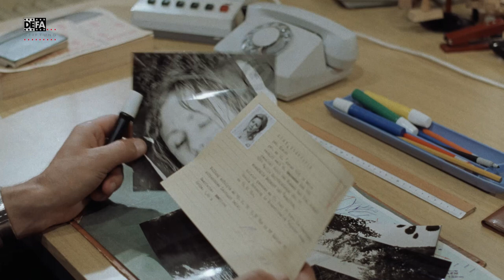Für Mord kein Beweis - DEFA-Trailer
Trailer zum DEFA-Spielfilm "Für Mord kein Beweis" (1978) von Konrad Petzold.

Filmdetails:
Regie: Konrad Petzold
Drehbuch: Konrad Petzold
Kamera: Erich Gusko
Schnitt: Siegfried Hönicke
Komponist: Karl-Ernst Sasse
Darsteller: Winfried Glatzeder (Hauptmann Lohm), Horst Schulze (Zinn), Peter Bause (Leutnant Gallig), Wolfgang Penz (Unterleutnant Rein), Wolf Goette (Lorras), Winfried GlatzedeHans-Joachim Hanisch (Zumseil), Micaëla Kreißler (Steffi Zinn), Birgit Edenharter (Vera Lohm), Marianne Wünscher (Frau Zoll), Agnes Kraus (Frau Lemke)

Kurzinhalt
Die Leiche der Steffi Zinn wird aus einem See gefischt. Ihr Mann hatte die gemeinsame Wohnung nach einem Streit verlassen, seine Frau am nächsten Morgen nicht mehr angetroffen und als vermißt gemeldet. Das war eine Woche zuvor. Hauptmann Lohm wird mit der Untersuchung beauftragt. Er kann keinen Beweis für Mord finden. Bei der Beerdigung taucht ein Fremder auf und verschwindet wieder. Nach einigen Tagen wird auch er tot aufgefunden. Es sieht nach Selbstmord aus, ein Abschiedsbrief, in dem er sich als Mörder von Steffi Zinn bezichtigt, ist auch da. Zinn gibt vor, diesen Mann nicht zu kennen, doch Lohm beweist ihm das Gegenteil. Er überführt ihn des Mordes an seiner Frau und diesem Mann und deckt das Motiv auf. Zinn lebt unter falschem Namen, er war KZ-Arzt in Dachau. Der Fremde, damals sein Gehilfe, hat ihn erkannt und Steffi über seine Vergangenheit informiert.